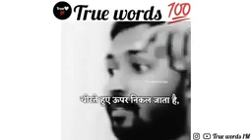6 January 2023